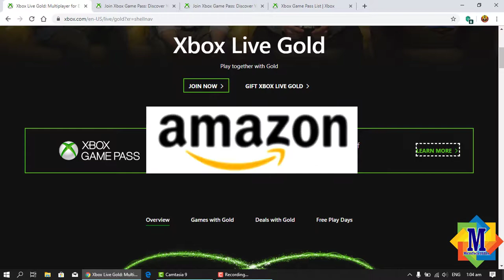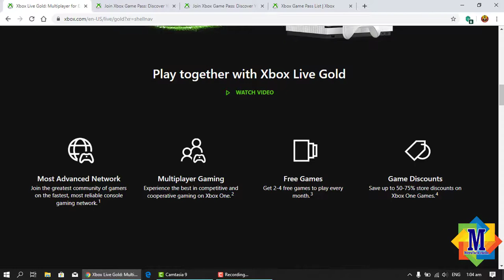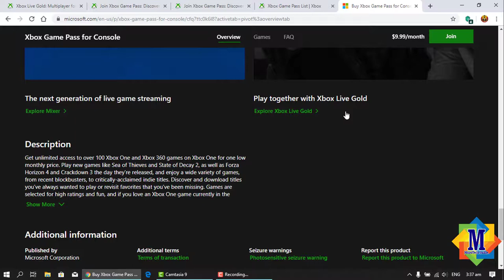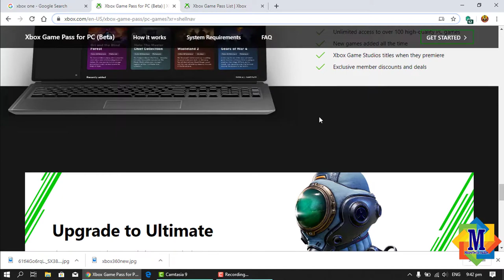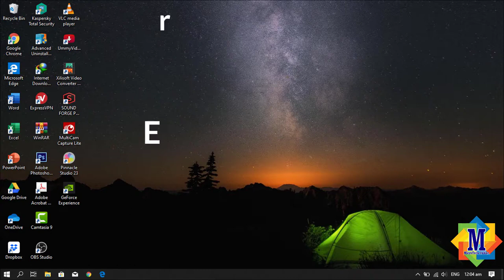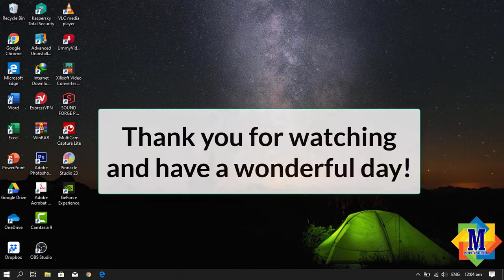What are the available Xbox Subscriptions and how to get it in Philippines?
The Xbox Subscriptions that are available:

1. Xbox Live Gold

2. Xbox Game Pass
    i. Xbox Game Pass for Console
   ii. Xbox Game Pass for  PC (Beta)
  iii. Xbox Game Pass Ultimate

The Big Question here is, Can you buy this in Philippines???

If you notice, there are no Xbox Game Pass nor Live Gold in Microsoft Store Philippines. The reason behind this is that Philippines is not or not yet included in the Xbox Gold Service, hence you can’t buy these subscriptions directly from Microsoft Store.

The only way around is to buy Prepaid Subscription.